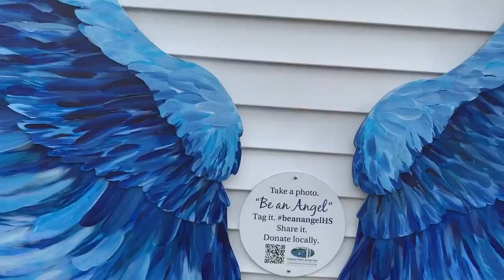Searching for Skeletons!! - Road Trip Vlog 9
A quick little exploration I did on one of my last weekends here in Harbor Springs, Michigan. These were some spots that I had on my list to explore before I left. This area has so many amazing spots! I can't wait to go back and create more content for you guys.

Don’t forget that you always are on Native land!

For more information about my work and my travels, head over to my website…….